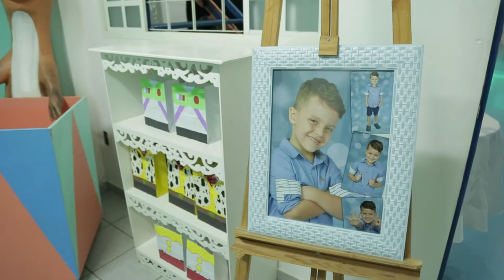Trailer Pedro Henrique 6 anos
Campinas, 18 de Março de 2017.

Local: Buffet Folia no Park
Filmagem: Make Filmes